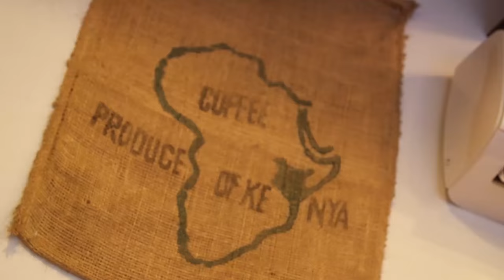Coffee Tomo's Latte & Pretzel Pairing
L.A.'s Japanese-inspired Coffee Tomo brews up a mean cup of java accompanied by a mouth-watering homemade pretzel!